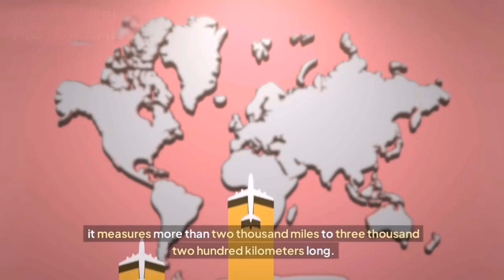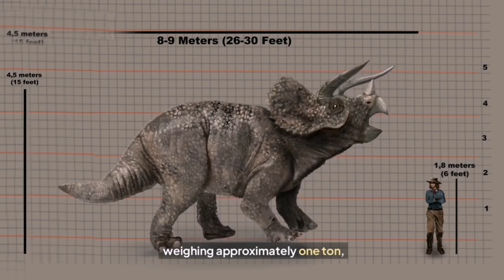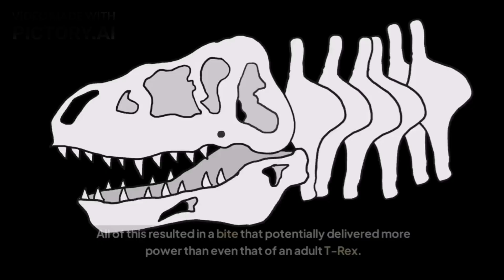This Prehistoric Ocean Represented Extreme Thalassophobia...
Imagine an ocean so vast and terrifying that it would make your deepest fears seem tame. Welcome to the prehistoric seas, a realm dominated by creatures straight out of nightmares. This ancient ocean, teeming with monstrous marine predators, can only be described as thalassophobia with steroids. In this video, we take you on a journey millions of years back, exploring the incredible and terrifying marine life that once ruled these waters. From the gigantic and ferocious Mosasaurus to the swift and deadly Plesiosaurus, discover the sheer scale and danger of these prehistoric oceans.

Dive deep into the unknown as we unravel the mysteries of the past, highlighting the evolutionary marvels that thrived in these primal waters. Understand the environment, the survival strategies, and the deadly encounters that defined this era. Prepare yourself for an eye-opening and spine-chilling expedition through time.

0:00 Introduction
0:29 Jurassic Monsters
0:59 Western Seaway
3:02 Mosasaurs
5:00 Tylosaurus
6:28 Dinosuchus
8:56 Extinction
9:27 Asteroid Impact
9:55 Conclusion